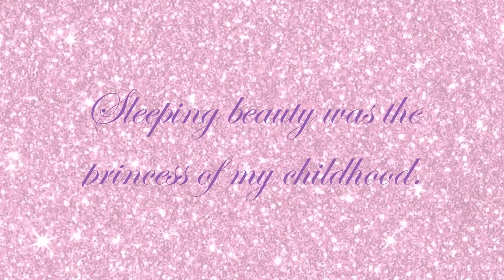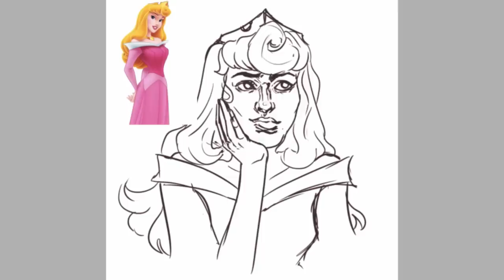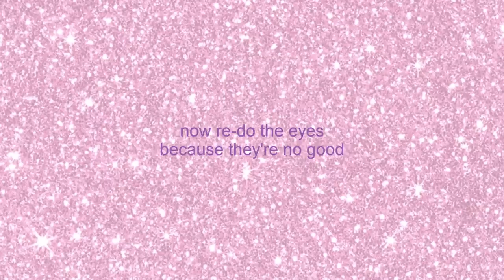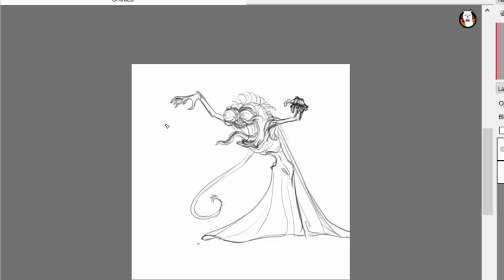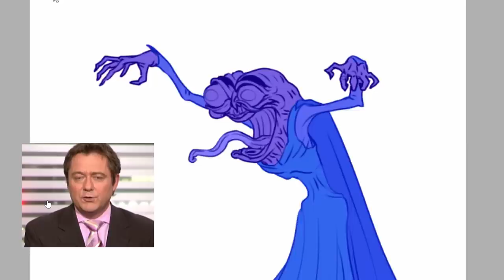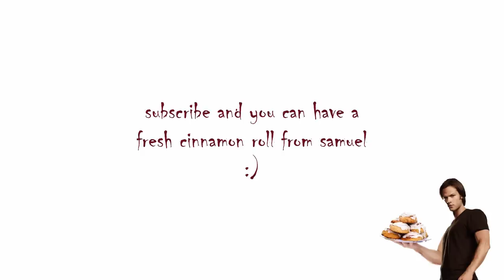time to draw beautiful non-satanic princesses completely safe and wonderful except it's not true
kan dere tro at en liten norsk torsk som meg har så mange disipler? tusen takk jeg dusjer dere med kanelboller :))))))

yes my background is fetus got7 my computer was about to crash so i didn't edit it out. stop stop it is my favorite song :))